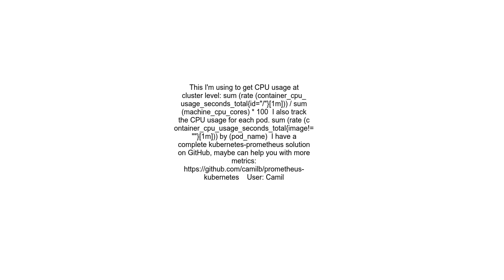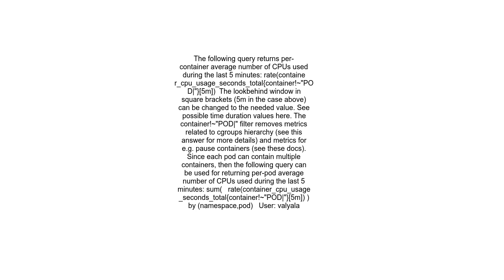How to calculate containers&#39; cpu usage in kubernetes with prometheus as monitoring